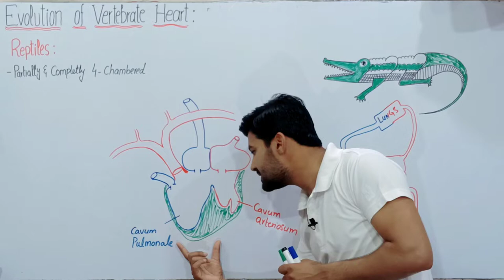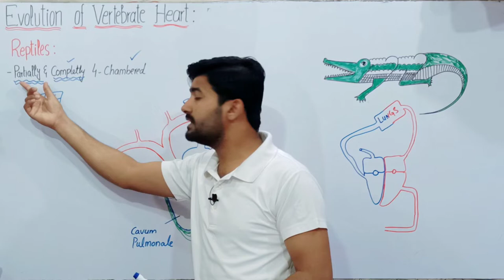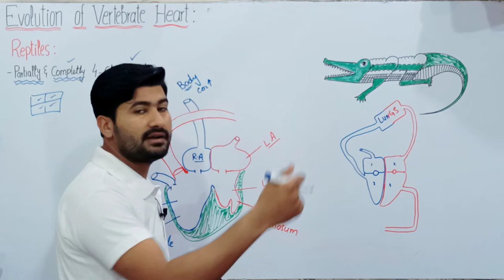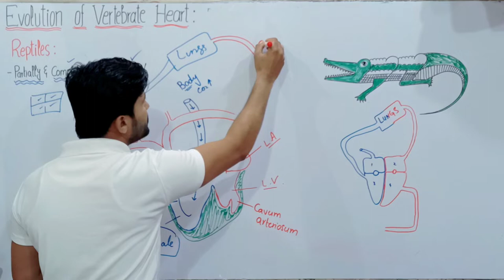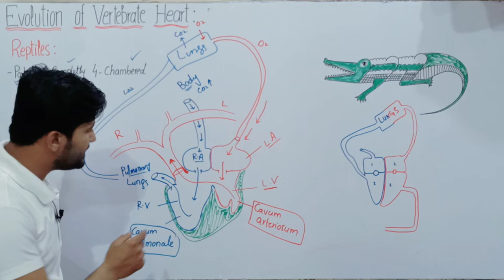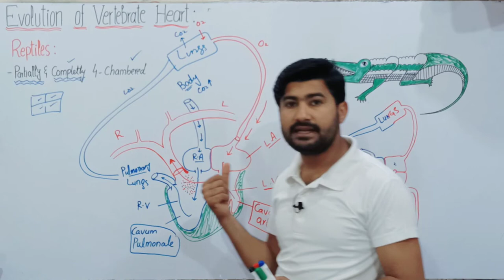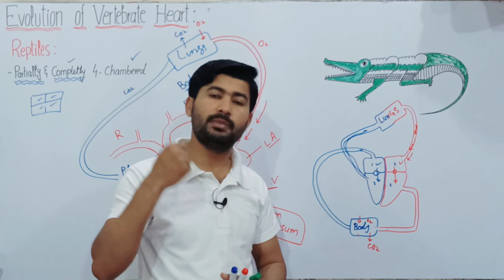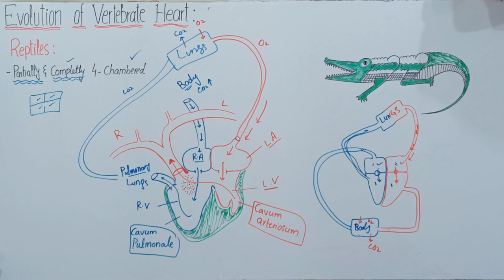Reptile heart | Crocodile Heart | Evolution of vertebrate Heart | Fsc Biology class 11